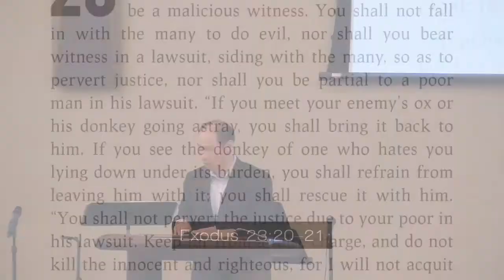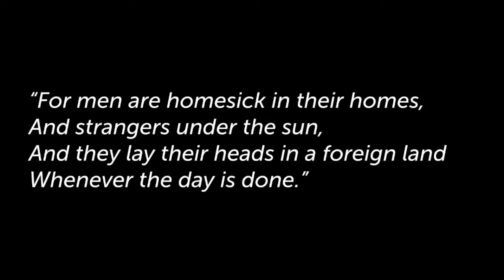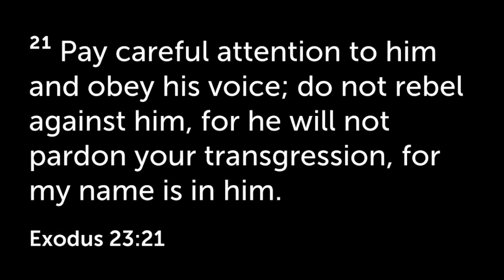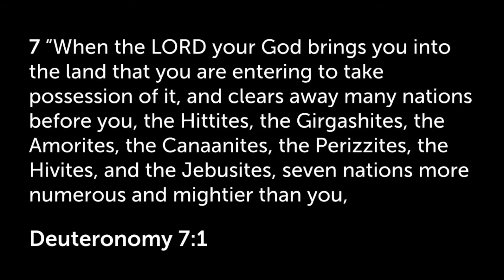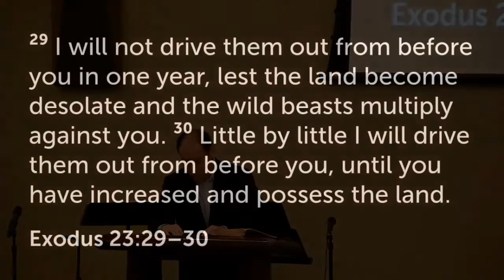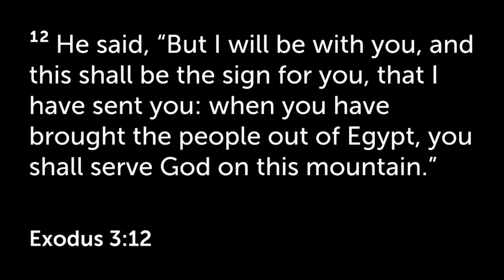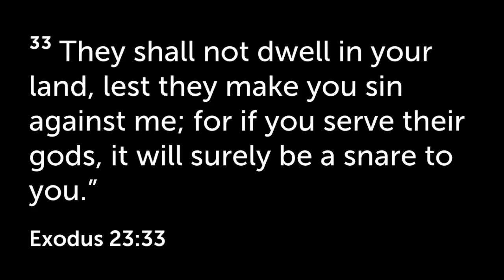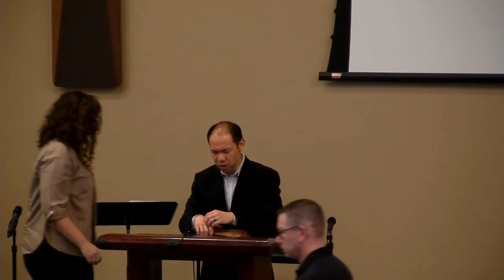2022-06-19 Sunday Morning Sermon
Exodus 23:20-33 "Safely To Arrive At Home" (Pastor Greg)